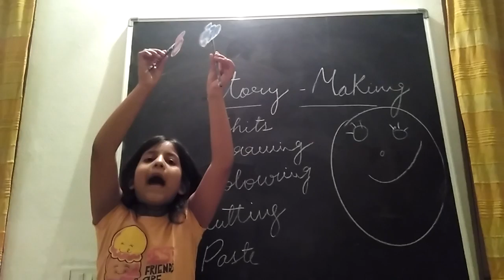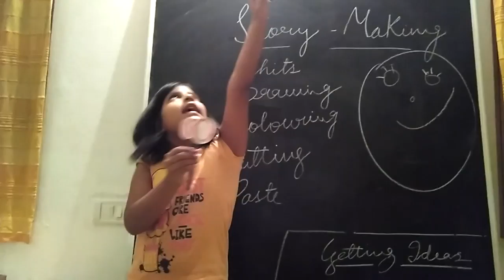Watch Unlimited Movies